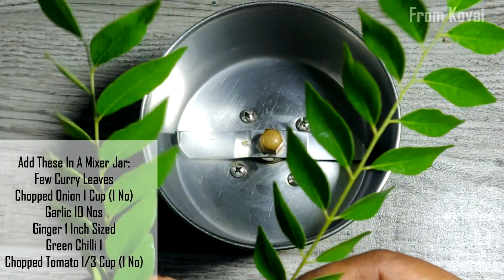Cook With Comali Kani Recipe Meen Pollichathu /Kerala Style Meen Pollichathu